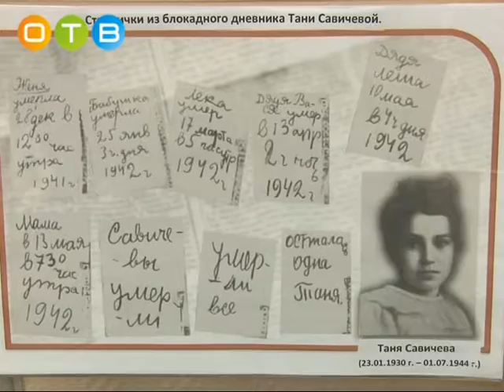Выставка, посвящённая блокадному Ленинграду, открылась в Одинцово